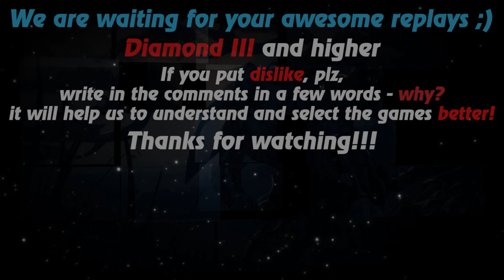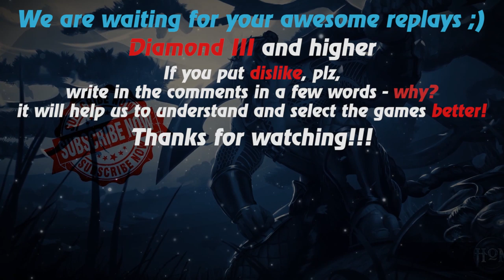HoN replays - Gemini - Hrvatska Diamond I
Watch a new hon replays by Replays HoN team about Gemini, who makes 27 kills and Quad Kill

Game: heroes of newerth, hon
Version: 4.8.3
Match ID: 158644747